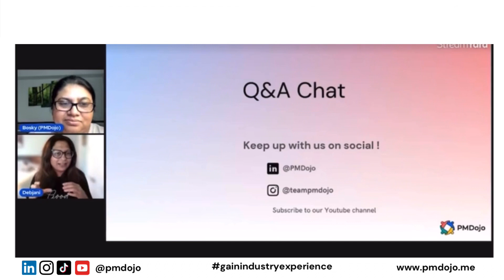How to Succeed in a Product Role | How to Overcome Being Overwhelmed at Work | PMDojo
PMDojo is a diverse and inclusive global learning community to help people in Product grow throughout their careers.

At PMDojo, you get to collaborate as a diverse and cross-functional team to launch a real product and bring it to the market. Gain real-world experience and skills to prove to employers that you have what it takes to be their next team member
Grow your career in product management, product design, UX research or software development.